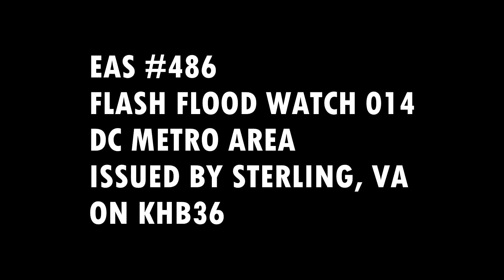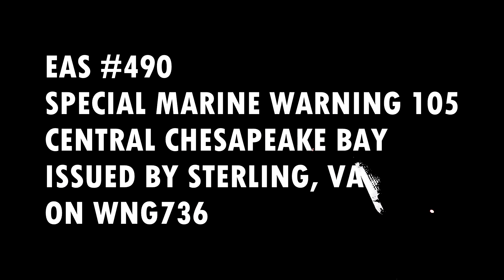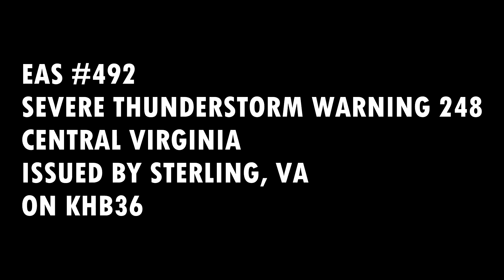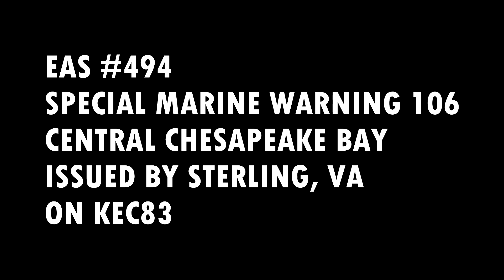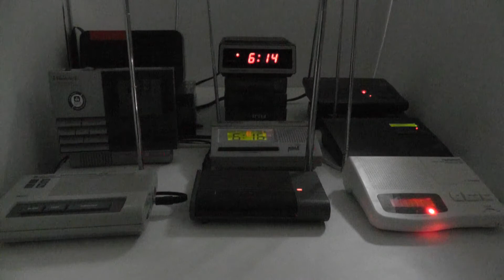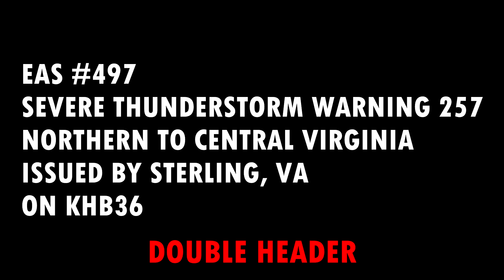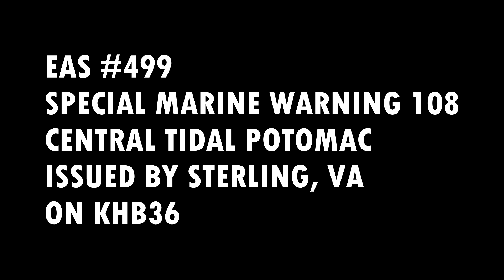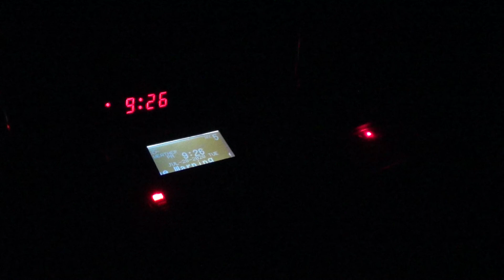EAS #486-#501: The one Where I was Snoring | KHB36, WNG736, KEC83, & WXK97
Yeeeaaah I usually stay up late for alerts but not this time LOL

0:00 – Title
0:03 – EAS #486:  Flash Flood Watch 014 | DC Metro Area, Issued by Sterling, VA on KHB36
1:45 – EAS #487:  Special Marine Warning 103 | Central to Lower Tidal Potomac, Issued by Sterling, VA on KHB36
3:15 – EAS #488:  Severe Thunderstorm Warning 246 | Southern Maryland, Issued by Sterling, VA on KHB36
5:05 – EAS #489:  Special Marine Warning 104 | Central to Lower Tidal Potomac, Issued by Sterling, VA on KHB36
6:30 – EAS #490:  Special Marine Warning 105 | Central Chesapeake Bay, Issued by Sterling, VA on WNG736
8:15 – EAS #491:  Severe Thunderstorm Warning 247 | Northern Virginia, Issued by Sterling, VA on KHB36
10:00 – EAS #492:  Severe Thunderstorm Warning 248 | Central Virginia, Issued by Sterling, VA on KHB36
11:35 – EAS #493:  Severe Thunderstorm Warning 249 | Southern Maryland, Issued by Sterling, VA on KHB36
13:20 – EAS #494:  Special Marine Warning 106 | Central Chesapeake Bay, Issued by Sterling, VA on KEC83
14:05 – EAS #495:  Severe Thunderstorm Warning 250 | Central to Northern Virginia, Issued by Sterling, VA on KHB36
15:55 – EAS #496:  Special Marine Warning 107 | Central Tidal Potomac, Issued by Sterling, VA on KHB36
17:25 – EAS #497:  Severe Thunderstorm Warning 251 | Northern to Central Virginia, Issued by Sterling, VA on KHB36
18:52 - EAS #498:  Severe Thunderstorm Warning 252 | Northern Virginia to Southern Maryland, Issued by Sterling, VA on KHB36
20:20 – EAS #499:  Special Marine Warning 108 | Central Tidal Potomac, Issued by Sterling, VA on KHB36
21:45 – EAS #500:  Special Marine Warning 109 | Central Tidal Potomac, Issued by Sterling, VA on KHB36
23:05 – EAS #501:  Special Marine Warning 110 | Lower Delaware Bay and the New Jersey Coast, Issued by Mount Holly, NJ on WXK97

RADIOS IN THIS VIDEO...
Electra Bearcat BC-W
Emerson Research CKW3000
Midland Weathermax 74-109
Realistic 12-153
Oregon Scientific WR3000
Radio Shack 12-241
Radio Shack 12-251
Radio Shack 12-250
Radio Shack 12-249
Reecom R1630
Reecom R1650
Sangean CL100